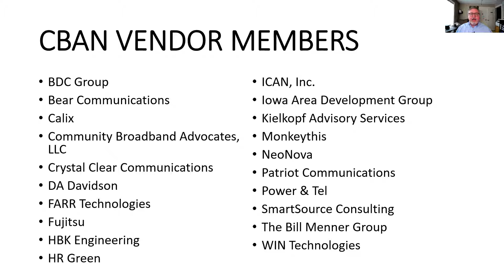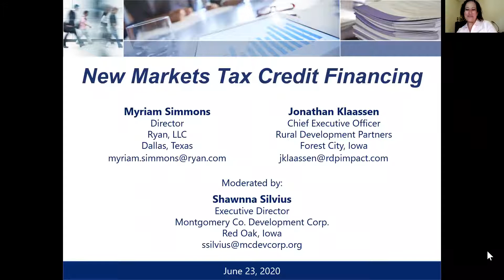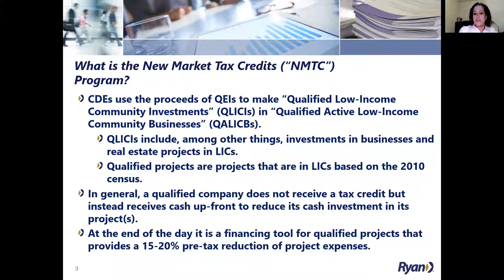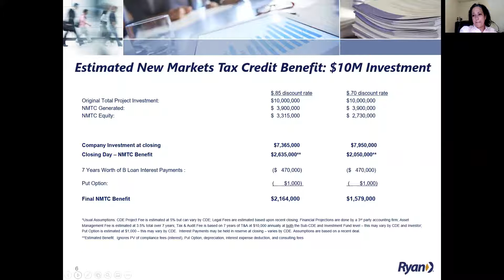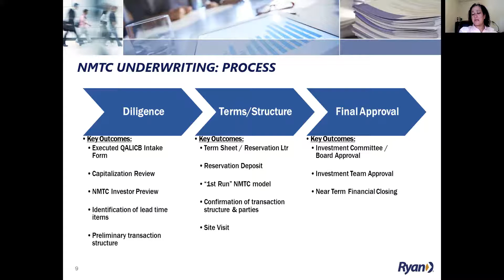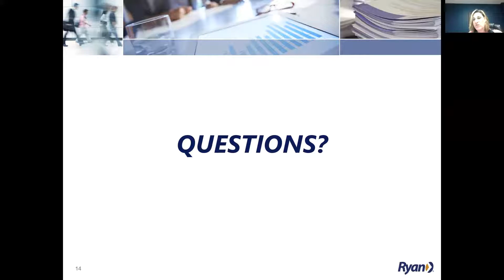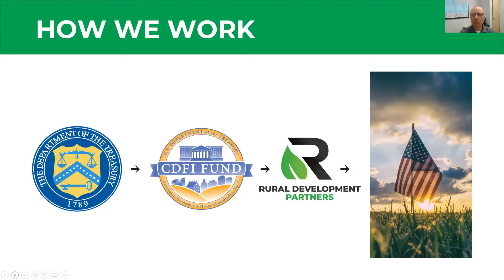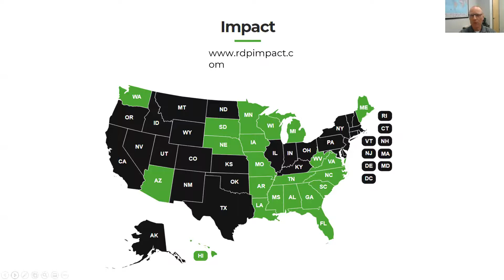Financing Broadband Initiatives with New Market Tax Credits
Learn about how New Market Tax Credits can be utilized as a financing vehicle for community broadband projects. Moderator Shawnna Silvius of the Montgomery County (IA) Development Corporation shares her experience in Red Oak, Iowa. Joining the discussion are Myriam Simmons with Ryan, Inc. and Jonathan Klaassen and Dan Helgeson with Rural Development Partners, LLC.